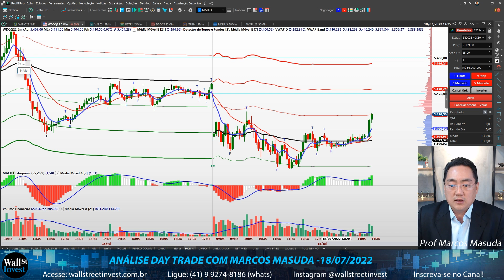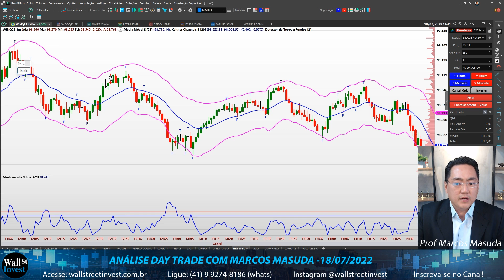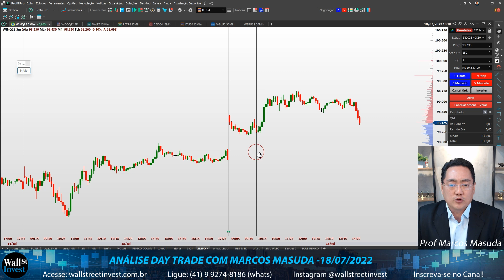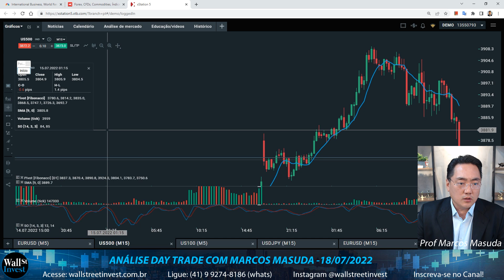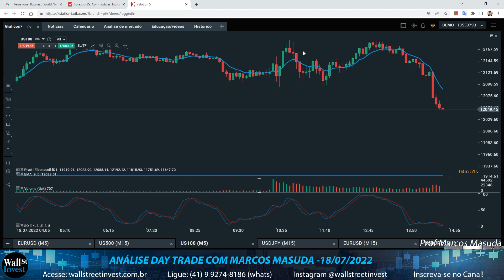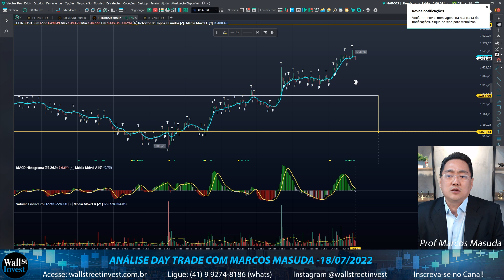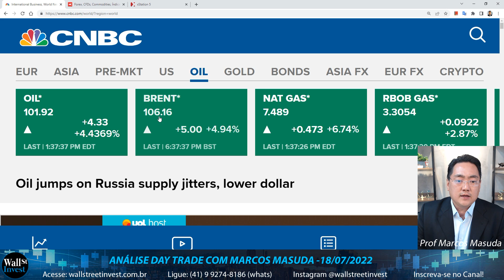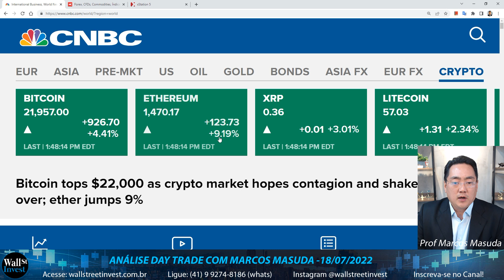Como operar quando mercado fica lateral? - Análise Day Trade com Marcos Masuda 18/072022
Hoje o MINI ÍNDICE abriu GAP forte de alta, mas depois ficou Lateral, sem opções de operações por Cruzamento de Médias e PullBack no RENKO, o que fazer quando o mercado fica lateralizado? Uma solução é operar a técnica RETORNO A MÉDIA MÓVEL com Gráfico RENKO, hoje funcionou tanto no Índice, como no Mini dólar.

EURUSD com ótimas oportunidades de Cruzamento e US100 truncado.

Já o BITCOIN e ETHEREUM, romperam caixote para cima, avante!

Turma DAY TRADE: 19, 20 e 21 de Julho, das 19:00h às 22:00h (Presencial em Curitiba-PR, com Prof Marcos Masuda)

Turma DAY TRADE: 26, 27 e 28 Julho de 2022, das 19:00h às 22:00h
(ONLINE ao VIVO pela Internet, com Prof. Marcos Masuda